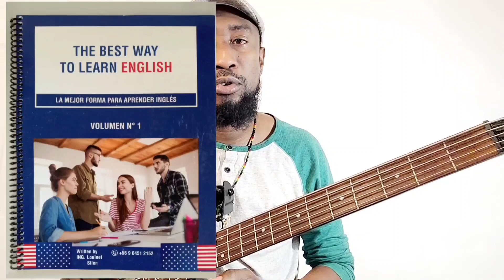Lavi Mwen Pa Yon Aksidan Chan leson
Pa Bliye Sipote Chanel la Siw Renmen Travay La Mesi